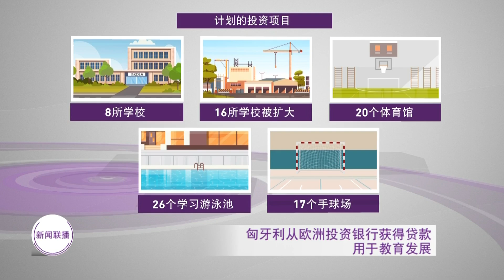匈牙利新闻联播